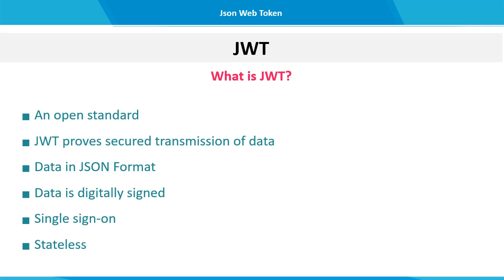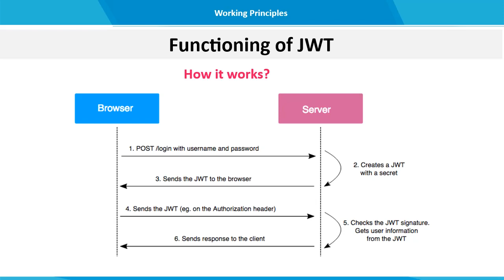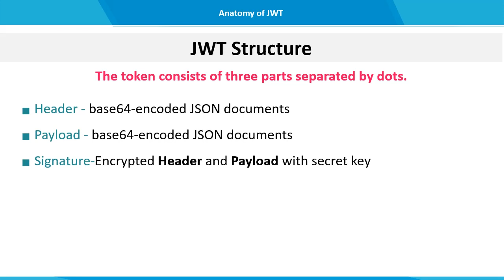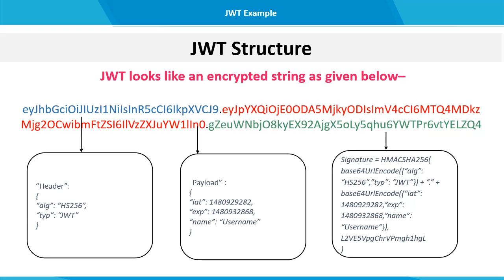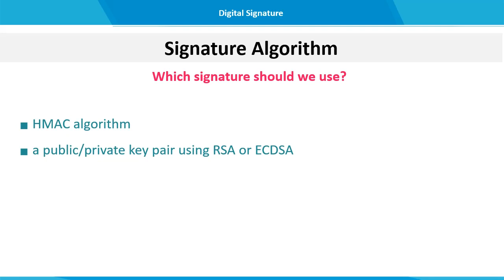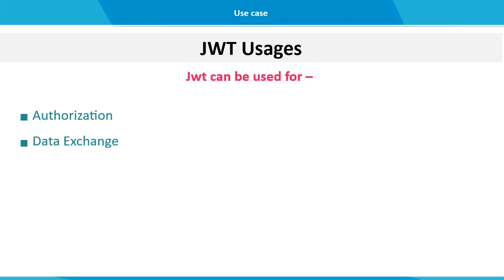jwt part1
About JWT, json web token, its usages and functioning